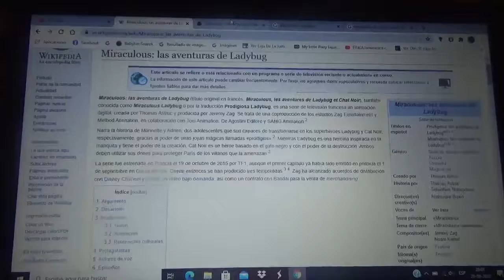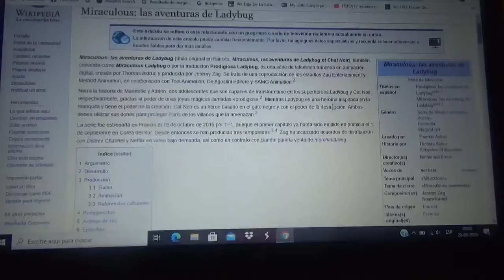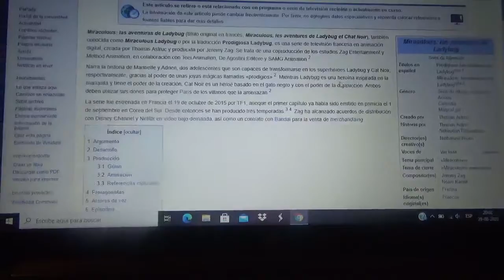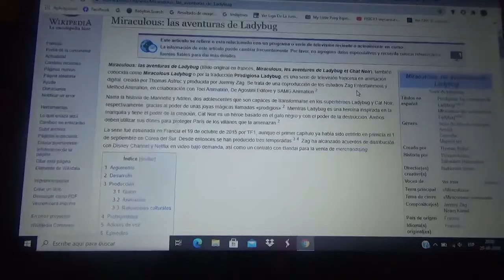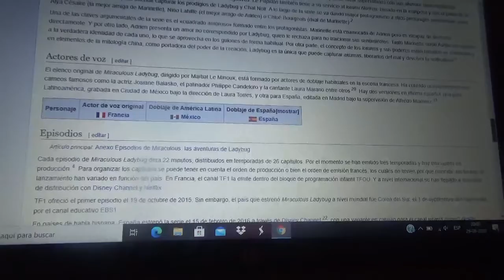Reseña Miraculous Ladybug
Sin duda esta serie animada francesa del género "magical girls" esta a la altura de Bishojo Senshi Sailor Moon

Es la mejor serie de la década de los 2010 junto a My Little Pony La magia de la amistad